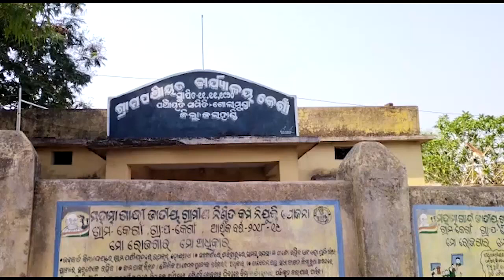କଣ୍ଟେନମେଣ୍ଟ ସତ୍ତ୍ୱେ ବିଦେଶୀ ମଦ ଦୋକାନ ଖୋଲା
କରୋନା ବୃଦ୍ଧି ନେଇ କଣ୍ଟେନମେଣ୍ଟ ଘୋଷଣା ସତ୍ତ୍ୱେ କେଗାଁ ବିଦେଶୀ ମଦ ଦୋକାନ ଖୋଲା.